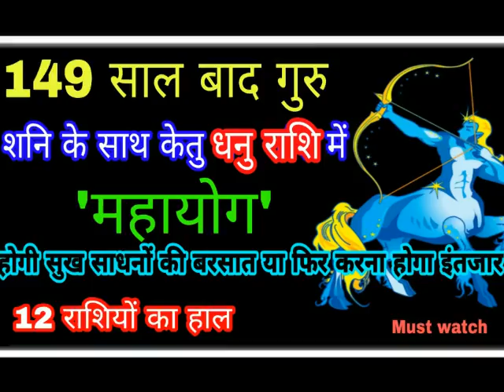18 साल बाद शनि + केतु धनु राशि में 'महायोग' Shani + Ketu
Dharma Sanmarg